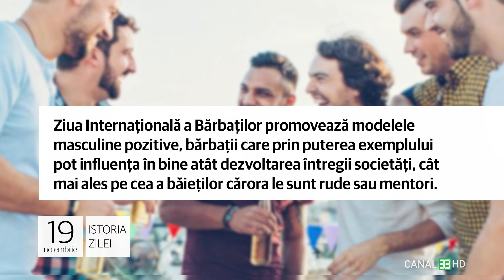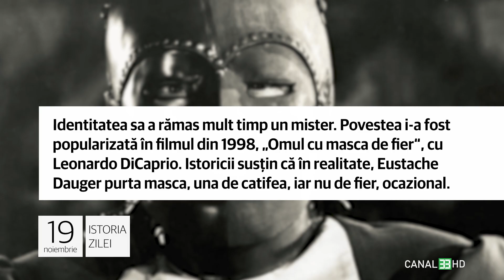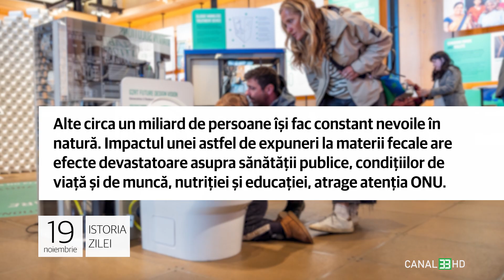Ziua Internațională a Bărbaților!